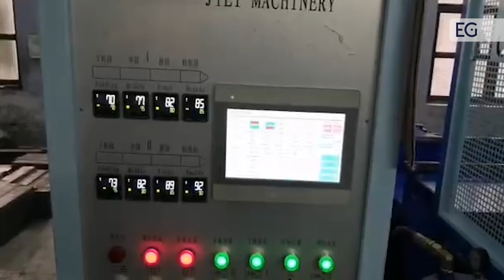Литьевая машина для производства обуви из ЭВА - JIC9106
Предлагаем вашему вниманию видео работы литьевой машины для производства обуви из ЭВА - JIC9106. С полным описанием и характеристиками вы можете ознакомится, посетив наш сайт